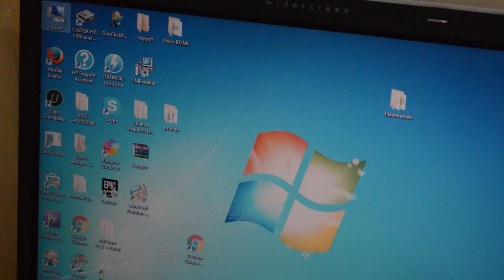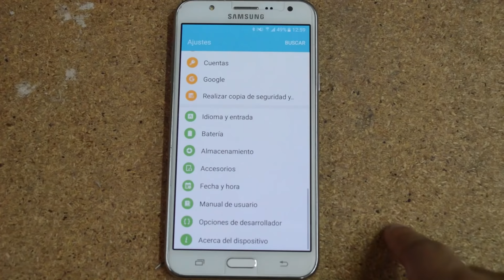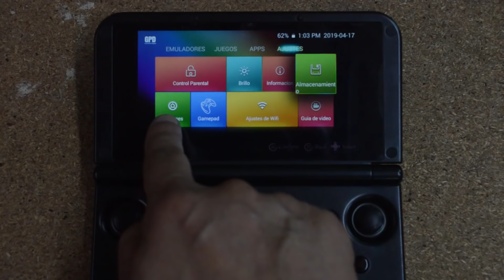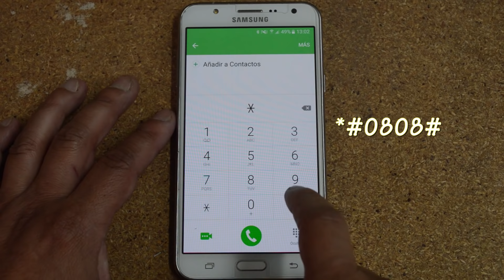👉📱 PC no reconoce Celular Android 2019 | Somos Android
► Descripción:
En Somos Android hacemos la revisión 2019 de cuando, el PC no reconoce un celular Android.

Hacemos un resumen de todo lo que hemos recomendado en el canal y al final, el uso de un código secreto (para Samsung y otros más). Revisa éste índice temático:

00:00 Intro
00:32 Primera Opción (Sacando la Batería).
01:27 Segunda Opción (Apagar el PC)
02:37 Tercera Opción (Configurar el puerto USB del PC).
03:18 Cuarta Opción (Configurar el Puerto USB en Android 6.0).
04:04 Quinta Opción (Configurar el Puerto USB en Android 4.4).
05:14 Sexta Opción (Usado un código oculto en Android).
06:09 Séptima Opción para un especialista.